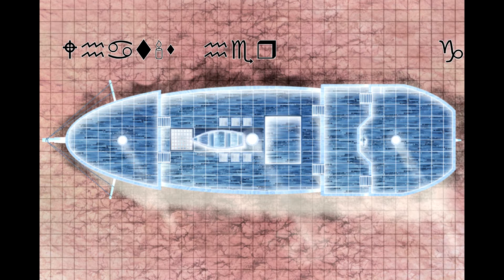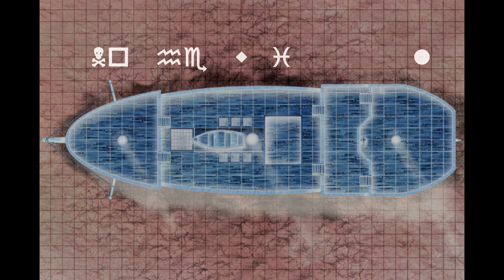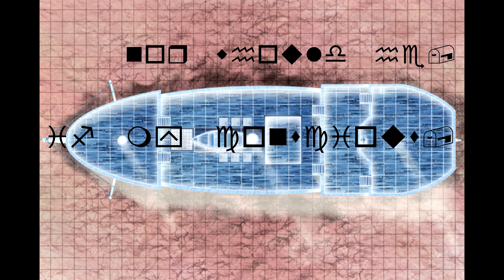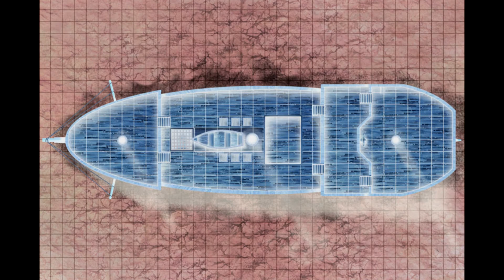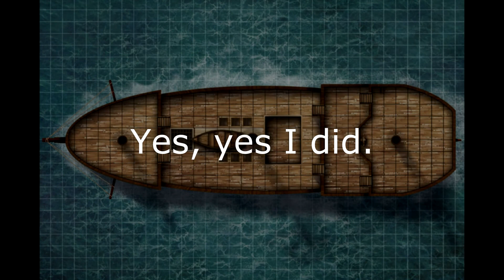Session 2 Part 3: "Zanzibar Crusaders"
Part 3 of session 3 in the "Trials of Zanzibar" D&D series.

This video was re-uploaded due to found improvements in render quality.